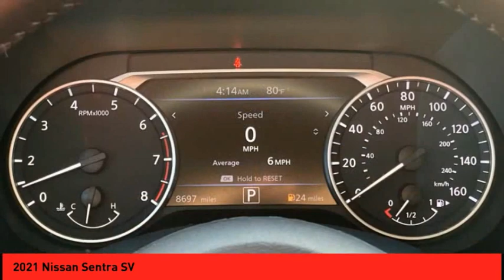2021 Nissan Sentra St. Peters MO P5705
2021 Nissan Sentra SV

Outfitted with a backup sensor, push button start, remote starter, backup camera, stability control, traction control, Sirius satellite radio, side air bag system, and digital display, this 2021 Nissan Sentra SV is a true steal.  Drive away with an impeccable 5-star crash test rating and prepare yourself for any situation.  For a good-looking vehicle from the inside out, this 4 dr sedan features a beautiful electric blue metallic exterior along with a charcoal interior.  Don't waste a moment with remote starter.